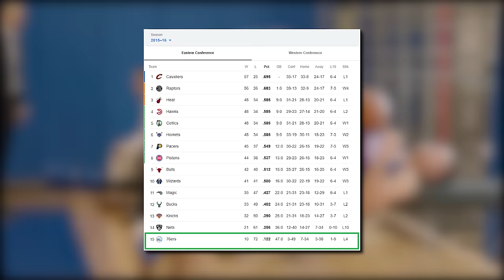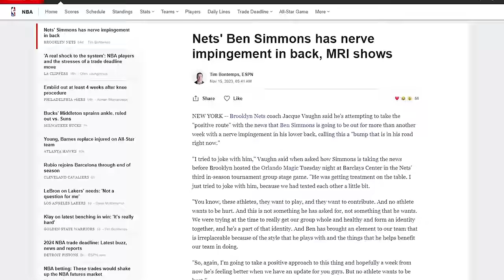How BAD is Ben Simmons Actually?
Let’s dive deep into the career of Ben Simmons, questioning just how bad his performances have been. We’ll break down his statistics, dissect his gameplay, and scrutinize his impact on the court. From his stellar defense to his infamous shooting struggles, we leave no stone unturned.

We’ll explore the highs and lows of Simmons' career, from his promising beginnings to the recent controversies surrounding his playing style and mindset. Is he truly the defensive powerhouse many claim him to be, or do his offensive shortcomings overshadow his defensive prowess?

Join us as we navigate through the complexities of Ben Simmons' career, ultimately answering the burning question: How BAD is Ben Simmons Actually?